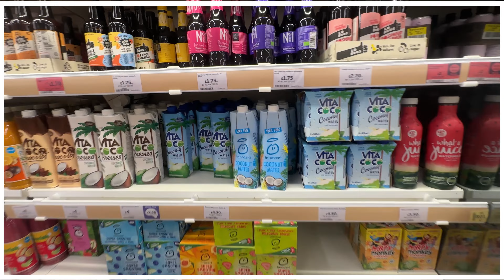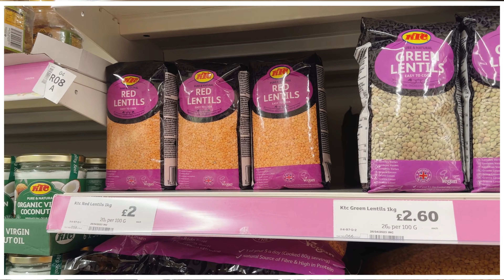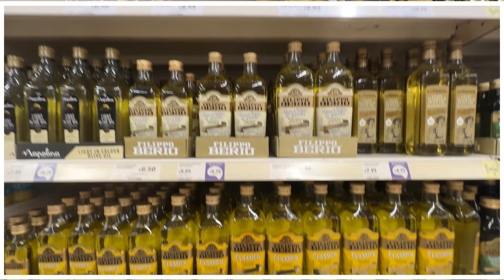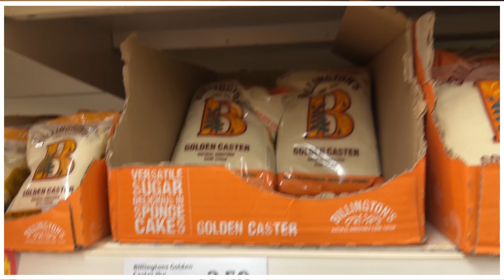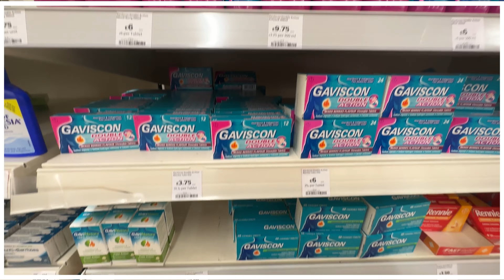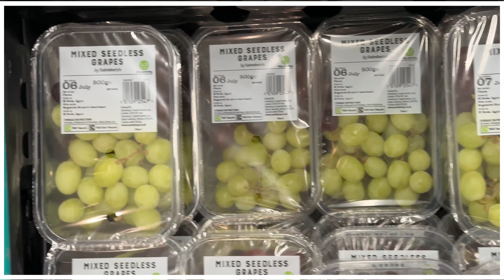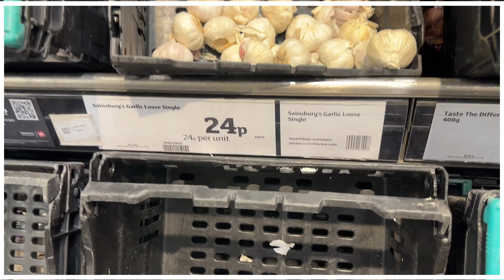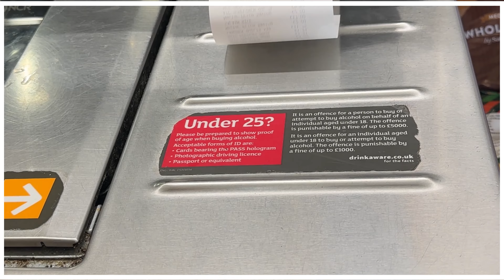ఇలా ఏతే UK లో బ్రతకడం కష్టమే